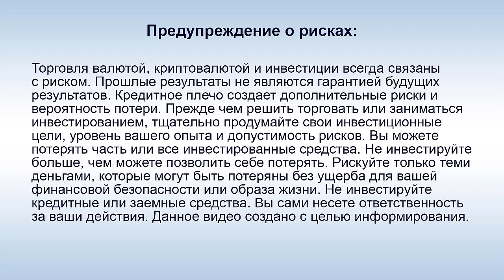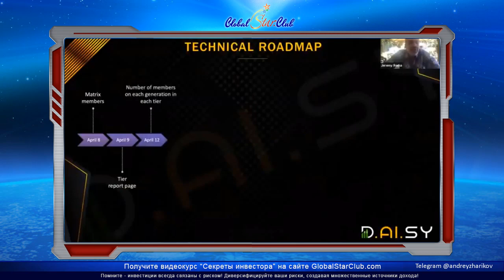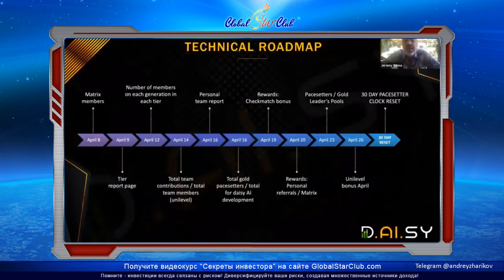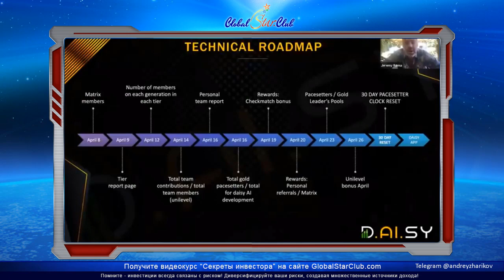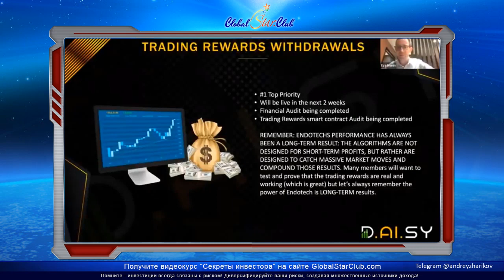DAISY - Вебинар 7.4.21 - Мощные новости!